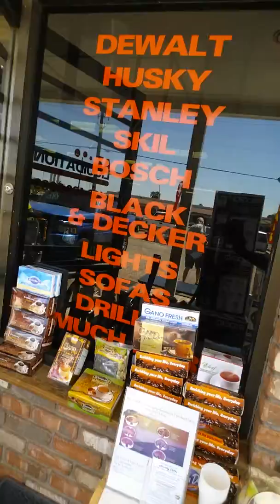Coffee tasting at 748 West Southern in Mesa Az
AZ Liquidation Bargins Galor at this Store